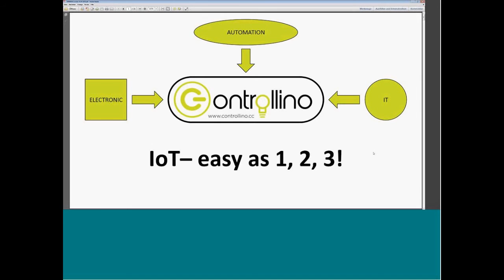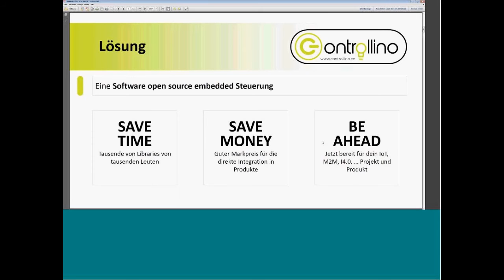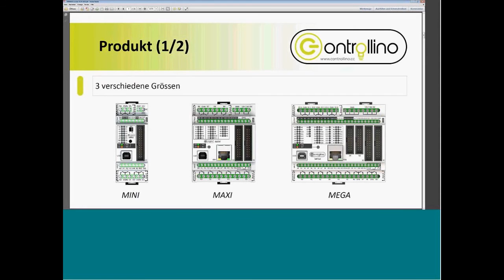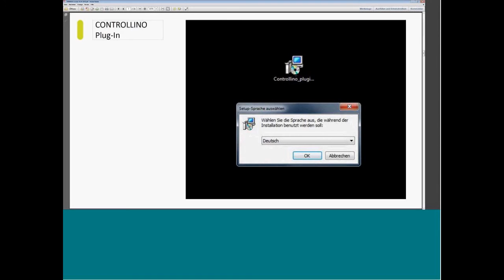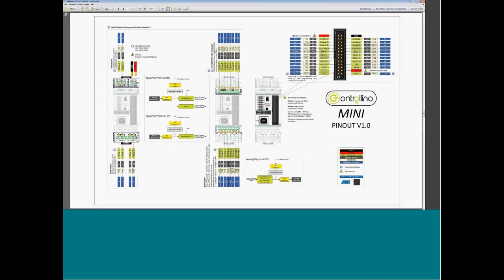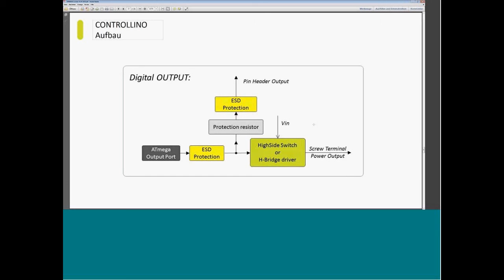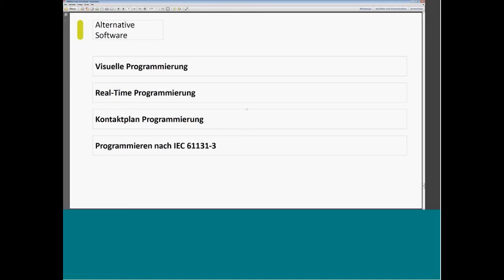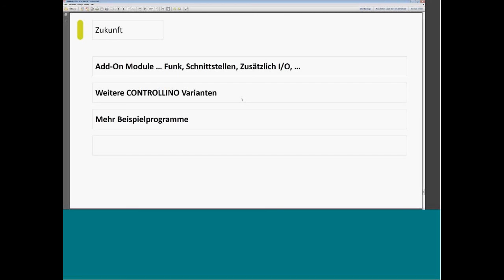SPS-Steuerungen werden mit Open-Source Arduino Software programmiert Webinar Controllino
Professionelle Automation mit SPS Hardware und Open-Source Software.

Controllino SPS-Steuerungen werden mit der Open-Source Arduino™Software programmiert.
Neue Technologien wie das Internet der Dinge treiben die Automation voran. Controllino verbindet quelloffene Open-Source-Software mit leistungsfähiger SPS-Hardware für den Einsatz in Industrie und Gebäudetechnik.

Üblicherweise schnüren die Hersteller ein Bundle aus SPS-Modul und dazugehöriger Entwicklungsumgebung. Per Quellcode oder grafischer Benutzeroberfläche lassen sich so die Ein- und Ausgänge der Steuereinheit individuell steuern. Dabei versucht jeder Hersteller, seine individuellen Standards zu etablieren bzw. unterstützt nur Programmierfunktionen für Schnittstellen, die die eigene Hardware von Hause aus mitbringt. Diese Einschränkungen führen häufig zu Problemen. Beispielsweise wenn Steuerungstechnik verschiedener Anbieter miteinander vernetzt werden muss. Die Problematik betrifft nicht nur komplexe industrielle Anwendungen, sondern tritt in der Praxis auch in Bereichen wie der Haus- und Gebäudeautomation auf.

 Möchten Sie gerne kostenlos live an Webinaren zu vielen Technik und Elektronik Themen teilnehmen?